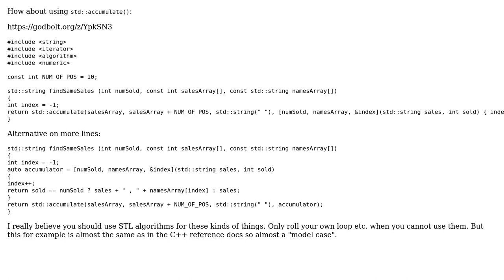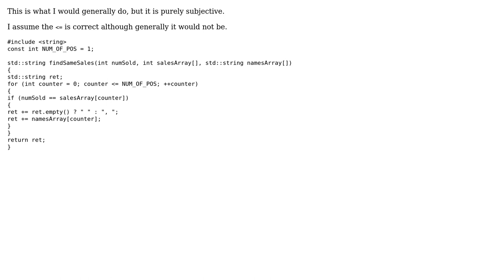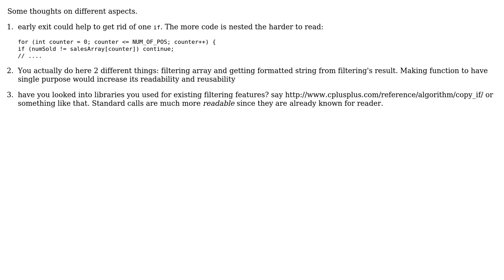Code Review: Listing sales with a matching quantity (4 Solutions!!)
Code Review: Listing sales with a matching quantity